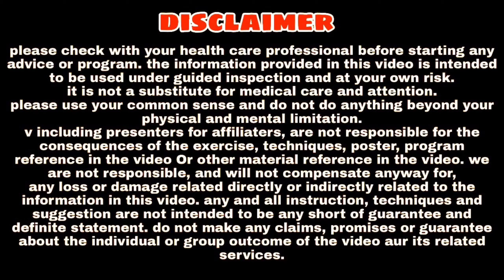ये एक नियम जीवन सवार देगी । Brahmachrya nash : Ashtang Ayurved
About this video (वीडियो के बारे में) - Aaj ki iss video me hum brahmacharya nash ek aise niyam ke baare me janange joki apka jiwan sawar degi. Isliye jyada jankari ke liye video poora jarur dekhen.

Dhnyabad
Ashtang ayurved.